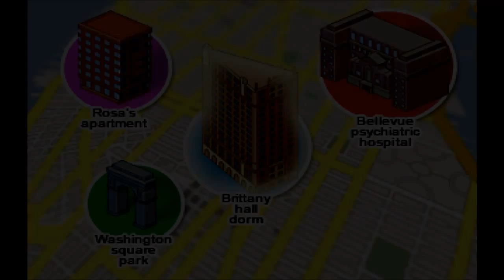Alli -Ep 04 Let's Play: Blackwell Legacy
In this episode we head back to Brittany Hall Dorm to follow up on the girls in the picture with Joann. Despite remaining her usual surly self, we are able to glean some useful information from Kelly and after some fumbling I manage to get back into the dog park to chat some more with our ghost.